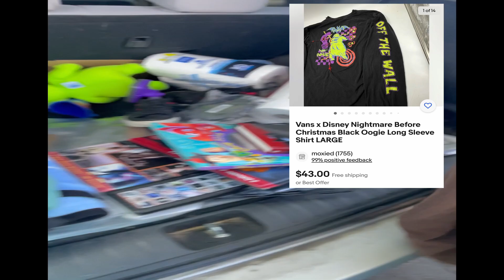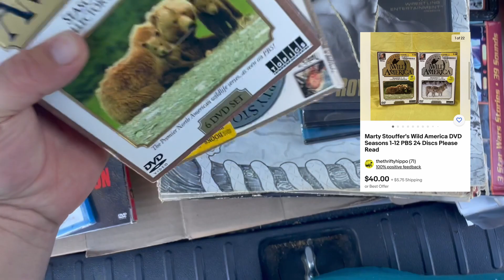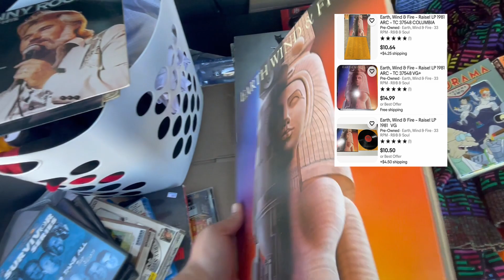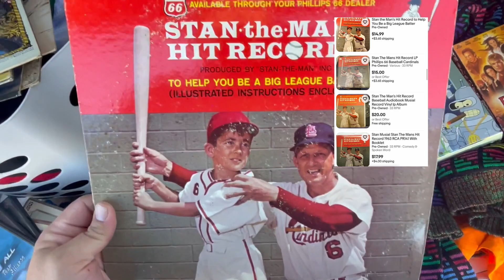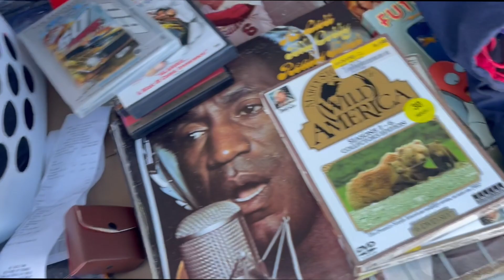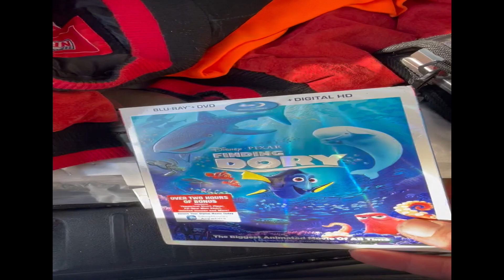67$ into 810$ at the goodwill bins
Welcome to the Thrifty hippo we are a reselling channel base out of Colorado. Join us on our journey as we go out and find dope stuff to share with you guys. this is our very first video i hope you enjoy the video if you do, please leave a like and a comment.